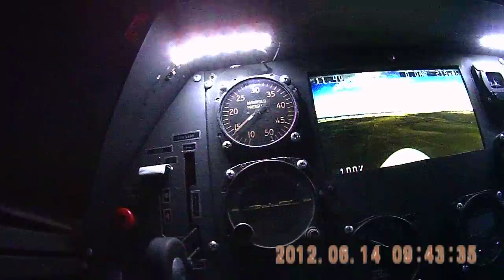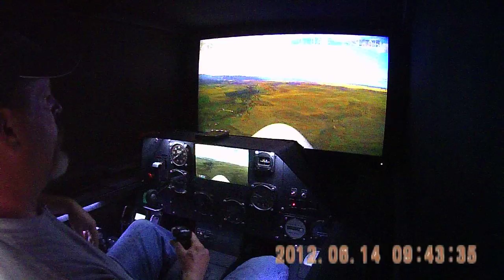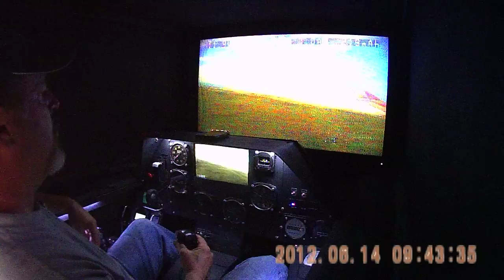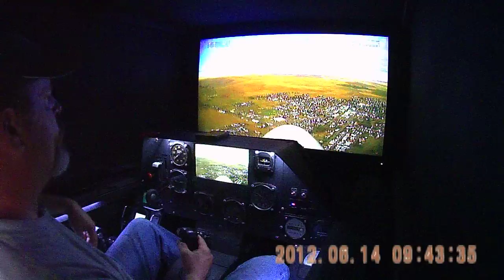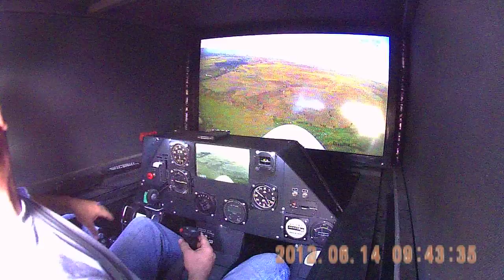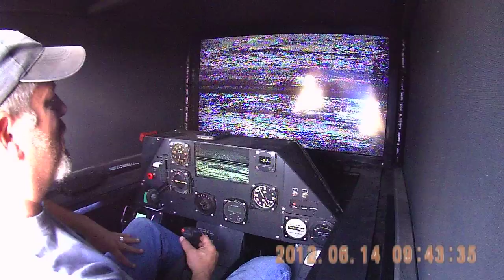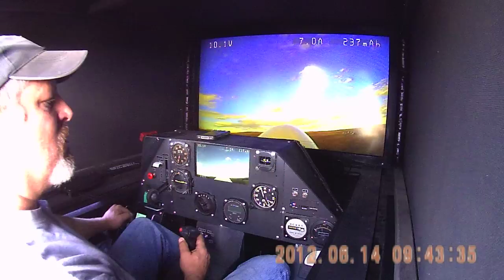Bird of Time glider and Cockpit Ground Station speck out over N.E. Oregon!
This was a FPV soaring flight with my Bird of Time glider. I forgot to start the camera but remembered about half way through the flight to turn it on. lol. What is on video is pretty typical of how the entire flight was. lots of turbulence on one side of the valley and smooth as silk on the other. Of course the lift was up next to the turbulence so I had to fly around in it to find the lift. It was all really fun. Even the turbulence I guess. I flew for 30 minutes under 300 mah. It only took one motor run to get up to altitude.